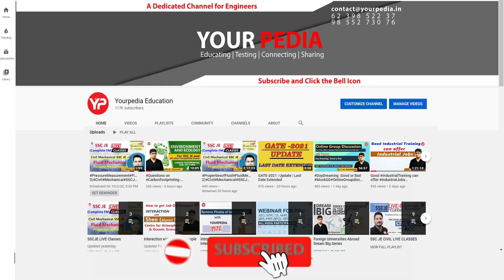Bumper job season, Journey just begins! ISRO, HPCL, AAI, ECIL, RCFL, SJVNL & many more to come 2025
Detailed Notification out! 372 Vacancies HPCL Btech (without GATE) & Diploma Recruitment 2025 | Much awaited HPCL officers recruitment 2025 without GATE starts from 1 June | Notification

Interested candidates for ECIL GET (Graduate Engineer Trainee) written exam preparation, fill out the Google form:

Interested candidates to join Tailor made module for HPCL Exam ,Fill the Google form

Interested candidates to prepare for AAI ATC JE exam, fill this google form

HPCL Exam Prep Alert! 🚨

Join our FREE dedicated WhatsApp group by YourPedia! 📚

Get access to:

Important contents, topics,
Practice questions with solutions and much more
Valuable study materials.🙌🏼

Boost your HPCL preparation with YourPedia! 💪